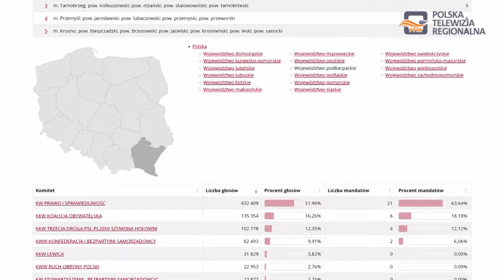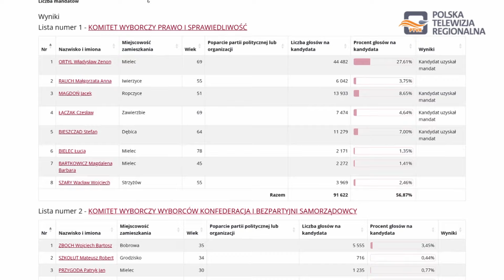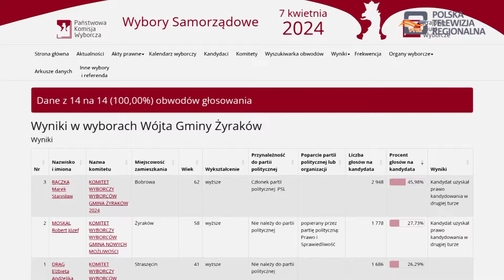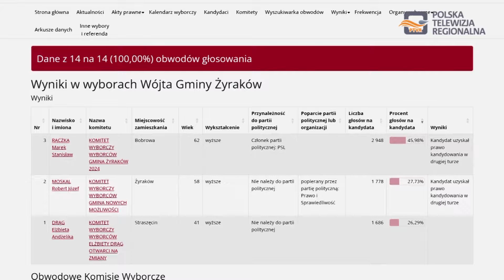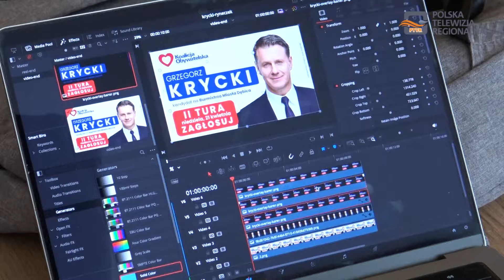Magazyn Miejski 15.04.2024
1. Stefan Bieszczad z doskonałym wynikiem po raz kolejny został radnym Sejmiku Podkarpackiego
2. Robert Moskal - kandydat na wójta Gminy Żyraków otrzymał poparcie Elżbiety Drąg
3. Mateusz Kutrzeba zapowiada  powstanie "Schroniska dla Zwierząt"
4. "Nowa aplikacja dla dębiczan będzie informować o najważniejszych wydarzeniach w mieście"